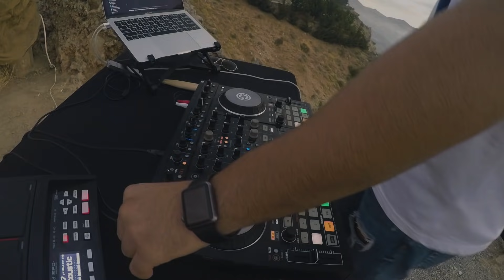Jad Halal - The SunSet live from Jetté Bchare- Lebanon For Cafe De Anatolia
Follow Jad Halal socials For New Music Releases

1 Phanoman - sitar
2 Boshoco - talet
3 Ahwak (Jad Halal Remix)
4 Valeron - resha
5 Miret - paloma (Roderic Remix )
6 Phanoman - balabania
7 She Know - Natural medicina
8 Mettabana Derun ft Huda Asfour - encore Derun Remix
9 Natureza (valeron Remix)
10 Anatolian Session - Salda